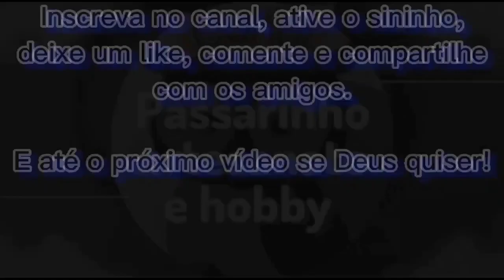PROJETO DIVERTIDO. Bonequinho pulando corda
um projeto com madeiras recicladas, boneco pulando corda,